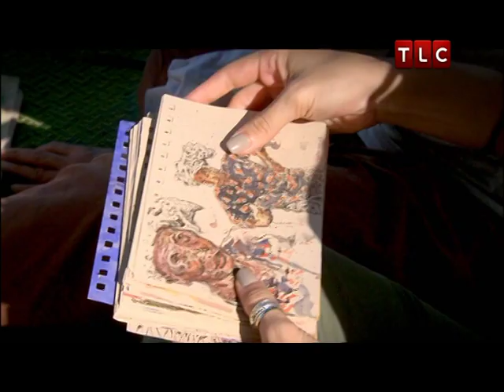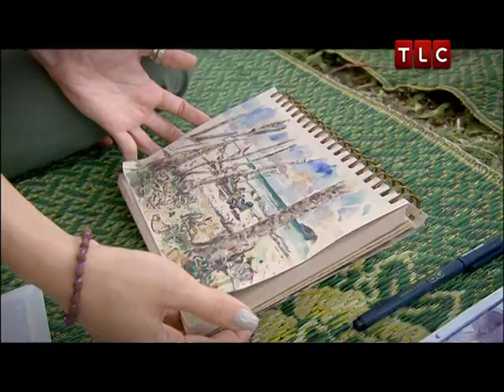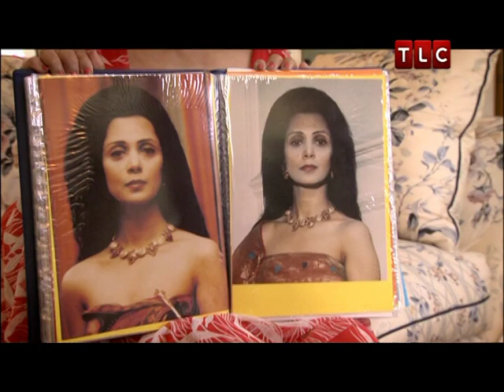Episode 9 : Art & About (I)